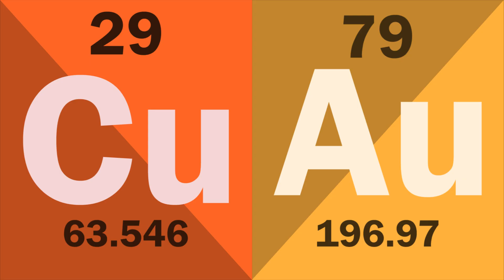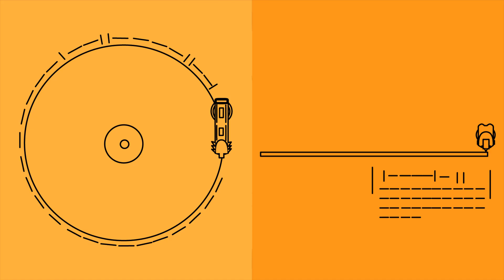El disco de oro: un mensaje de nosotros para ellos.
En 1977 NASA lanzó a Voyager 1 y Voyager 2, con el objetivo de estudiar más allá del Sistema Solar. Desafortunadamente, ambos dejarán de funcionar en el año 2030, A pesar de esto, los satélites Voyager todavía tienen una misión

Equipo que utilizo:
Huion 680s
Audio-Technica ATR2500-USB